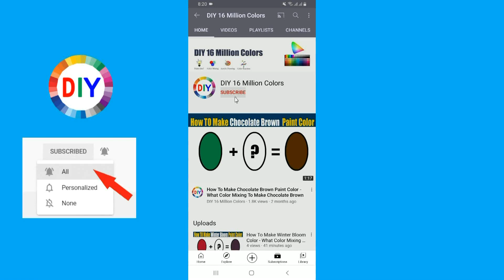How To Make Chlorophyll Green Color What Color Mixing To Make Chlorophyll Green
In this color mixing video tutorial I want to show you How To Make Chlorophyll Green Paint Color by mixing Primary Colors to make Chlorophyll Green Paint Color
Chlorophyll Green Color is most demanded color by artist and people are looking for to make own Chlorophyll Green at home by Mixing  other colors to make Chlorophyll Green.
So in this video I have show you How To Make Chlorophyll Green Paint Color using easy way.